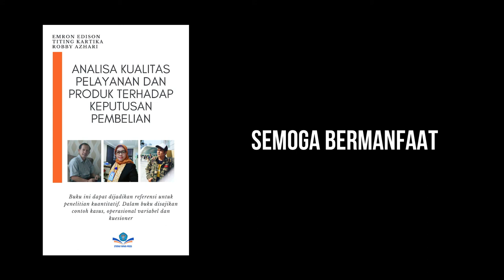Buku Referensi - Pengaruh Kualitas Pelayanan dan Produk terhadap Keputusan Pembelian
(113) Analisa Kualitas Pelayanan dan Kualitas Produk terhadap Keputusan Pembelian. Silahkan download pada link di bawah ini.

Buku Referensi untuk metode kuantitatif
Buku ini hasil penelitian (monograph) cocok sebagai referensi dalam penelitian kuantitatif.